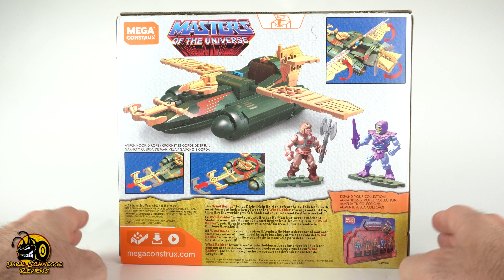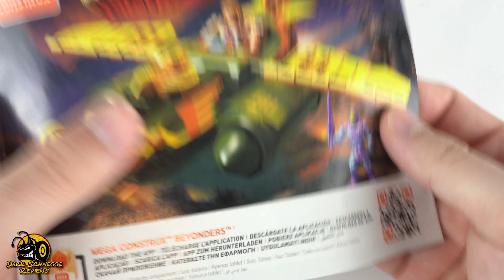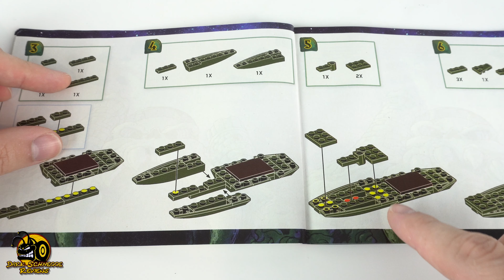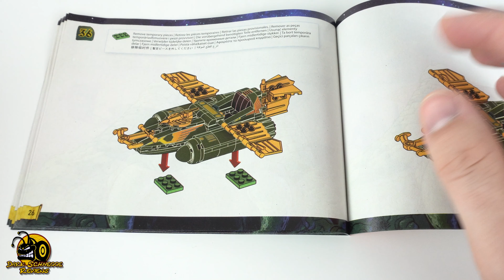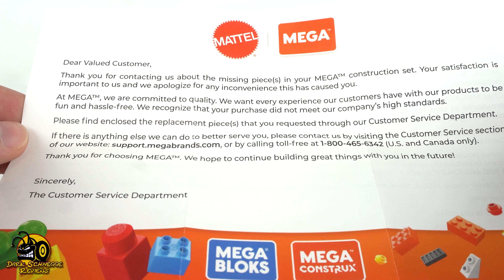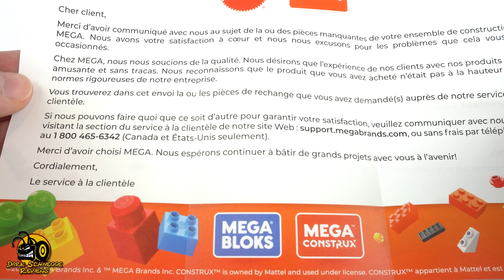Mega Construx | Masters of the Universe WIND RAIDER ATTACK Review [German/Deutsch]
He-Man schwingt sich in die Lüfte von Eternia um Skeletor das Handwerk zu legen. Ein schönes Set, bei dem ich das erste Mal Schwierigkeiten hatte!

00:00​ Intro
00:10​ Verpackung
03:08 Blick in die Bauanleitung
05:57 Set Übersicht
06:48 Minifigur Details
08:47 Set Details und fehlerhafte Teile
16:52 Fazit